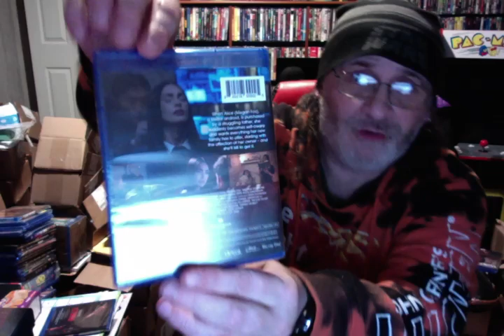💥💥 SUBSERViENCE | 2024 | .... BLU RAY / M💿ViE REViEW !!✌️🎬 👍 💥💥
Happy Thursday fiends got a small lil package from my good friends at MovieZyng.Com. i thought it would be only fitting to show what they sent over to me .Horror genre stuff of course ...what else !? It's all all i know on my channel ...for the most part ! :) One a film that looks like an unintentional sequel to the smash hit `Meagan` and the other film which owes heavily to the original `Texas Chainsaw Massacre`...join me today to see my thoughts on both titles...once the review is done ____feel free to Like, Share, & Subscribe or heck leave a comment or two ?! Peace !!!